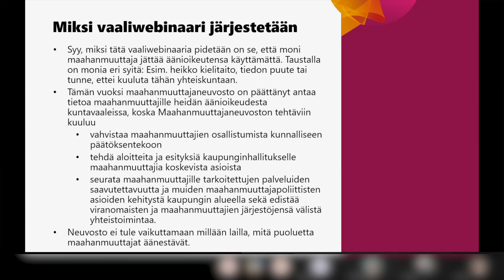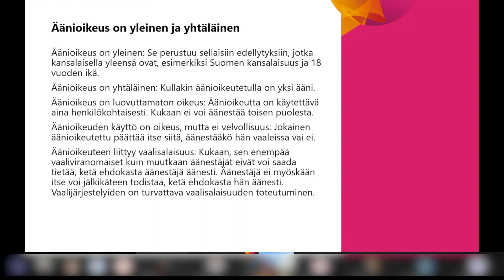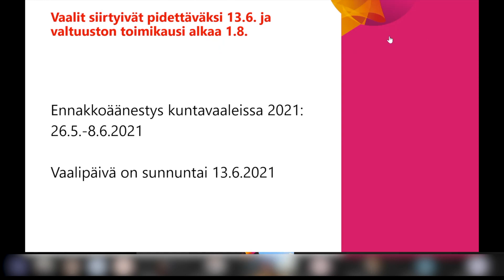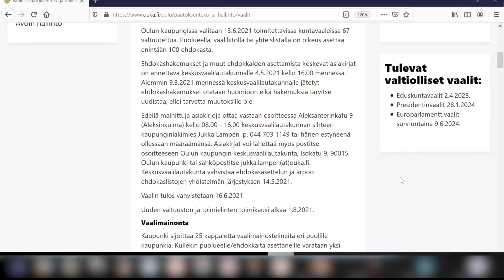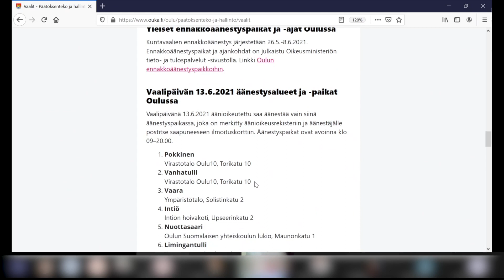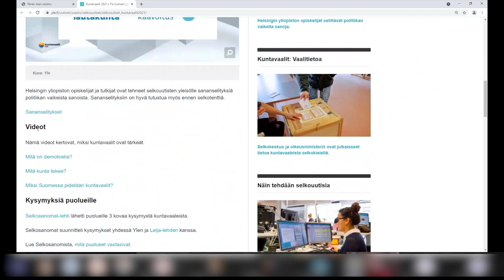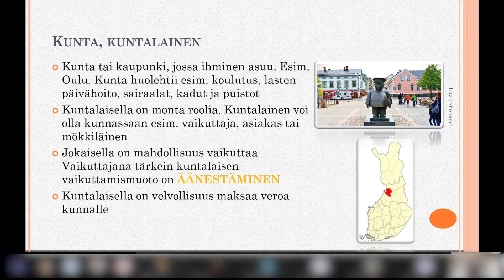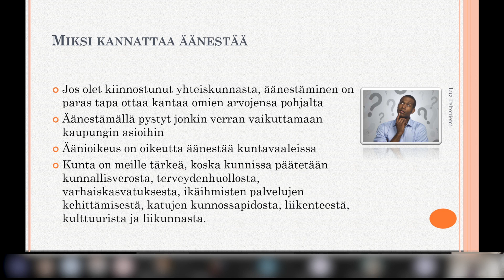Vaaliwebinaari maahanmuuttajien ja vieraskielisten äänioikeuksista Oulussa 17.5.2021